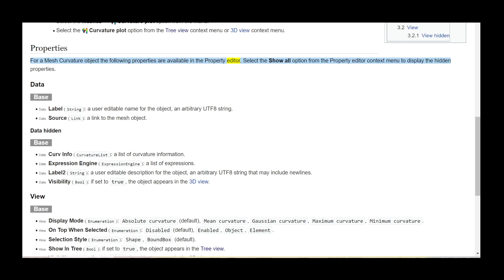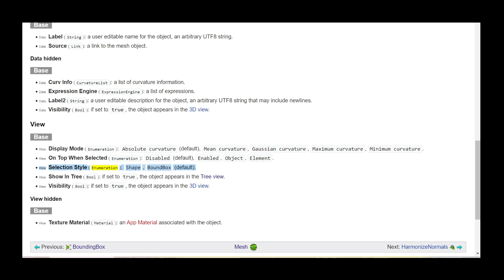FreeCAD Mesh VertexCurvature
A computer generated narrated video of the wiki info. Ideal for those who may have a disability, or just prefer to learn from Video.